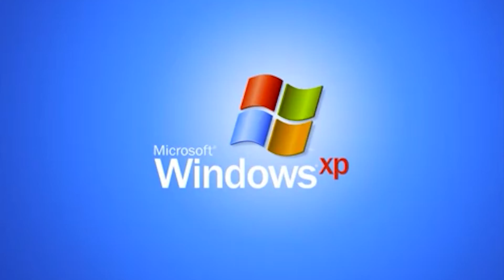KVSSELS Top SHISHA TABAK MIXES in Q1!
Werde Mitglied unseres Kanals & sichere dir wilde Vorteile:
Hookaze
Produkte die wir nutzen:
*ROLLEI LED-STABLEUCHTE
*VLOG STATIV
*XIAOMI AIR PURIFIER 3H LUFTREINIGER